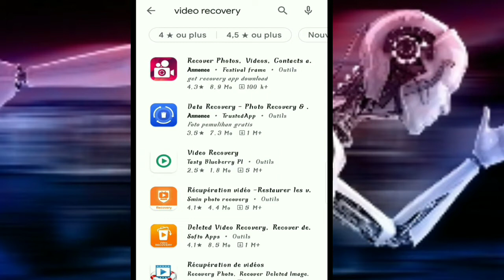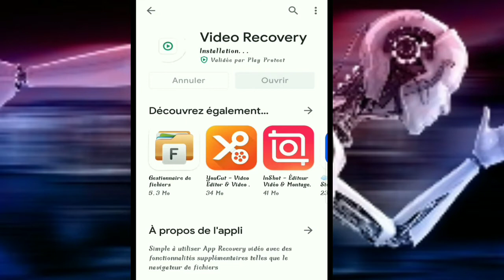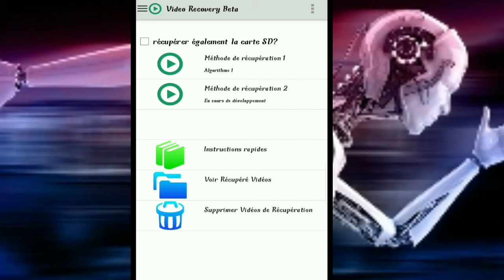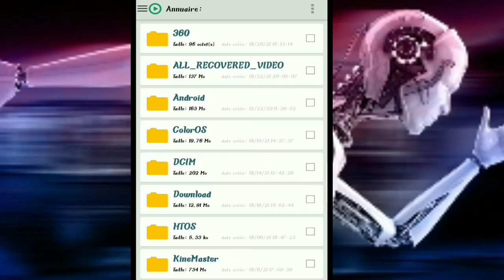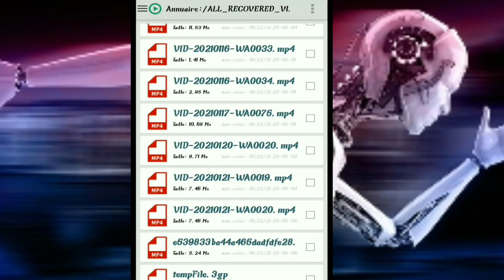كيفية استرجاع الفيديوهات والصور المحدوفة من الهاتف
شرح أفضل طريقة لسترجاع  الملفات و الفيديوهات المحدوفة لعام 2021

سنقوم بشرح طريقة تحميل تطبيق رهيب جدا في إعادة الملفات المحذوفه والصور والفيديو بشكل خرافي وحترافي،التطبيق موجود في play store متوفر لهواتف الاندرويد.
اسم التطبيق vidéo recovry صغير الحجم 1.8 mo
يتوفر على عدد هائل من التحميلات فاق 5مليون تحميلة مايدل على أن هذا التطبيق يقوم فعلا بسترجاع الملفات والصور والفيديو هات بشكل صحيح وانا بدوري جربته وقد قام بسترجاع لي الفيديوهات المحدوفة .
كما ادعوكم لمعرفة المزيد عن هدا التطبيق بشكل مفصل الى مشاهدة الفيديو أعلاه.